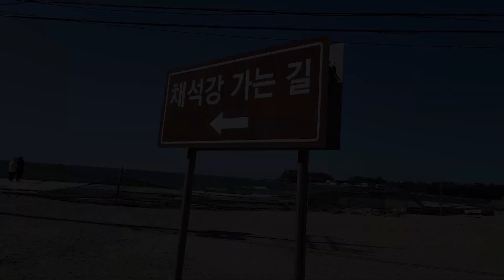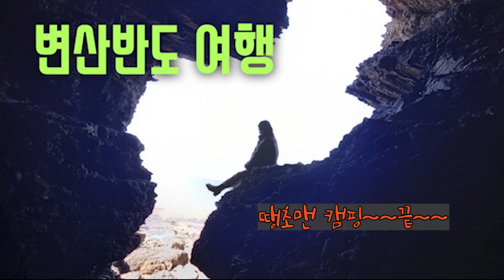르노마스터 캠핑카 타고 변산반도여행 ㅣ 격포항 어촌계 회센터에서 회도 먹고 채석강 그리고 변산자연휴양림 숙박시설이용 후기.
처제가 변산 자연휴양림 예약을 해서 같이 다녀왔어요.
오랜만에 펜션에서 수니 정말 좋더라구요.
격포항 어촌계회센터에서 회도 먹고 채석강 구경도 했습니다.